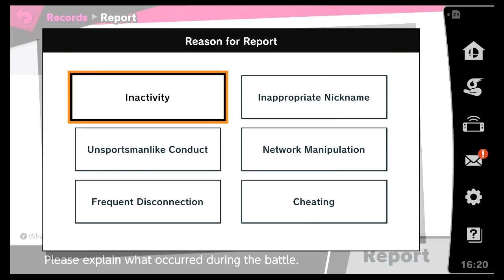Piranha Plant Online - Super Smash Bros Ultimate